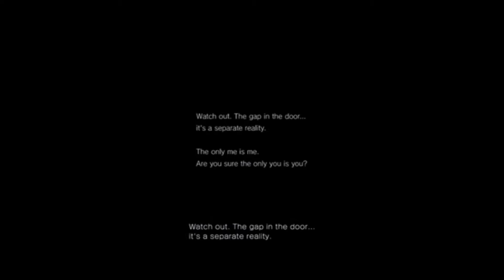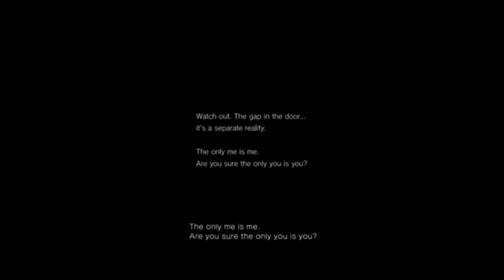Girl chat P.T Removed & Silent Hills Cancelled? WTF?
Hope they keep the Silent Hill series alive.

Twitch = (Livestream almost every night)